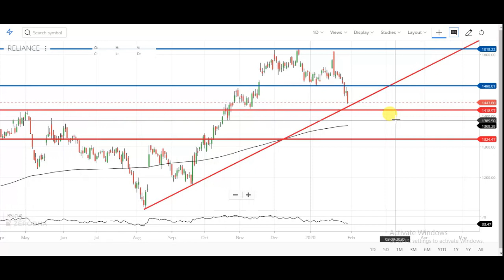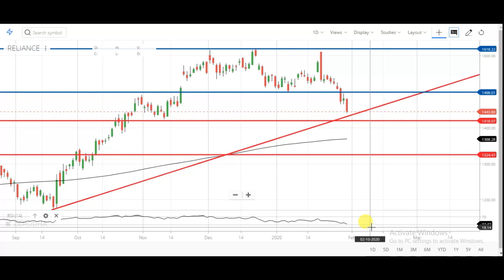Reliance Share Technical Analysis | Reliance Share Latest News | Reliance Share Full Detail Analysis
Multibagger
multibagger stocks
multibagger share
multibagger 2019
Bluechip stock
Reliance share
Reliance share latest news
Reliance share latest analysis
Reliance share latest review
Reliance share futurereliance
Reliance stock review
Reliance stock strategy
Reliance stock future
RIL share
RIL share latest news
RIL share latest analysis
RIL share analysis
RIL share news today
RIL share review
RIL share latest review
RIL share price today
RIL share target
RIL share futurereliance
RIL stock analysis
RIL stock news
RIL stock latest news
RIL stock technical analysis
RIL stock review
RIL stock strategy
RIL stock future